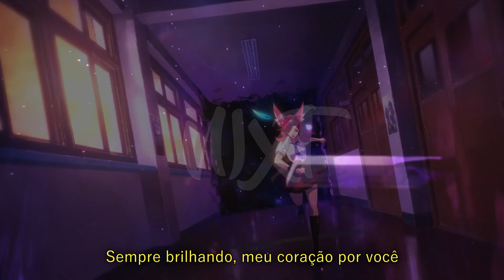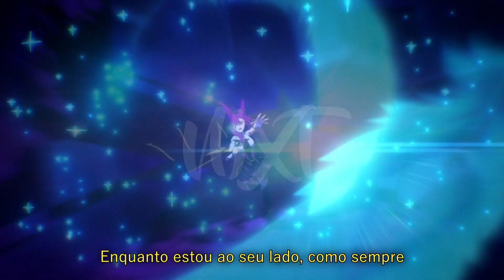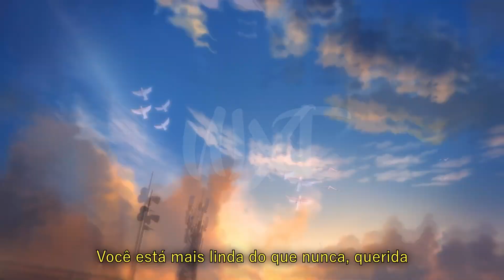Everything Goes On Remix feat. 청하(CHUNG HA) [ Tradução: Português - BR ] | League of Legends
Everything Goes On Remix feat. 청하(CHUNG HA) [ Tradução: Português - BR ] | League of Legends by Riot Games | Star Guardian Offical Music Video Korea.